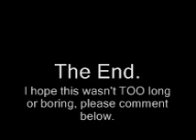go! go! tank reveiw part 2.9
part 2.9

Well, it's been a while, but finally it's finished. Bad things: probably the quality. Good things: a lot has improved such as the amount of colour, reactions to the stuff on screen LIVE as it happened, speed and review. It is part 2 of my first one, but seems not to be linked to it in my review. Gadgets and Games aren't there, so I chose Entertainment.